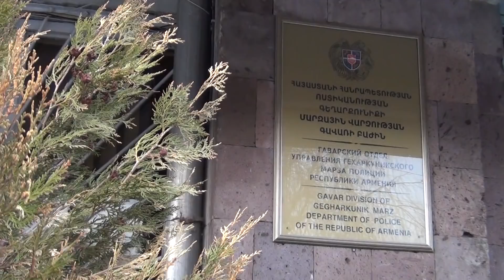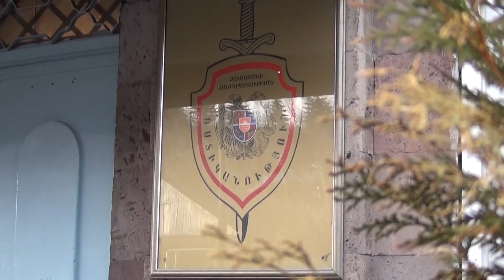Հացկերույթի ընթացքում կրակոցներ են հնչել